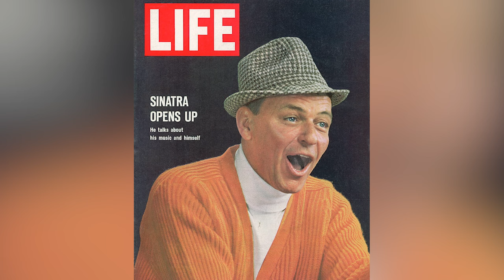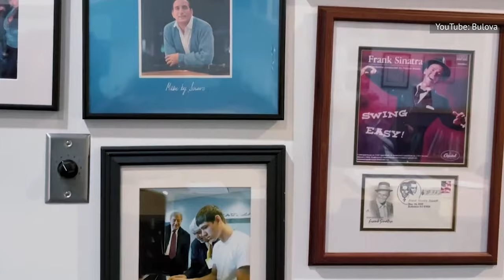A Look At Tony Bennett's Friendship With Frank Sinatra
You might expect two singers sharing the spotlight would form a bit of a rivalry, but when it comes to Tony Bennett and Frank Sinatra, that couldn't be further from the truth. Here's a look at the legendary lounge singers' decades-long friendship.